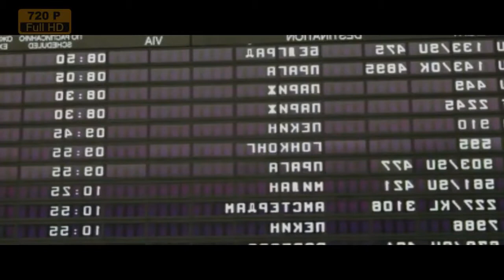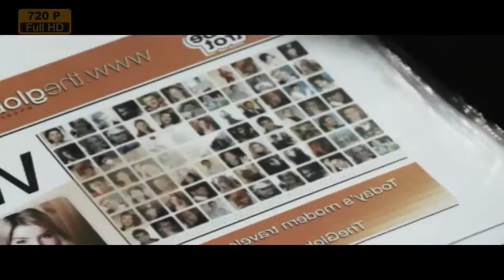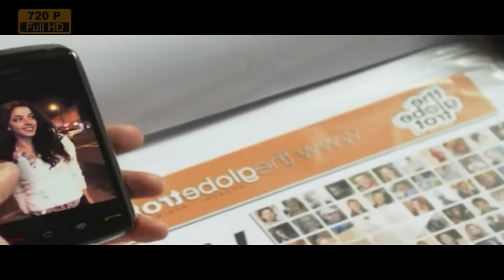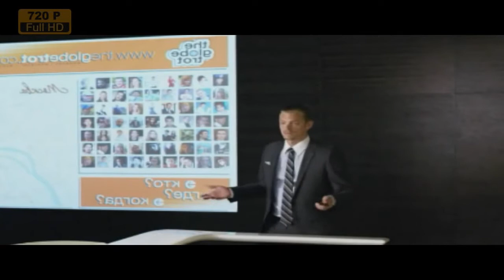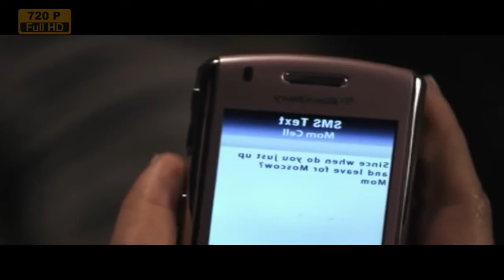Sci Fi Movies Full Length English - Alien Movies - Best Science Fiction Movie